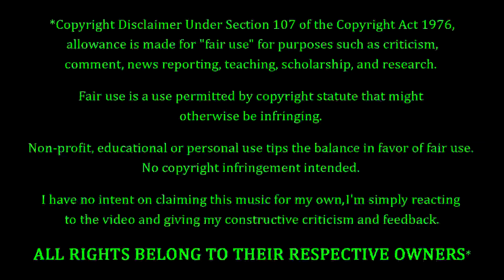Gacharic Spin - Broken Lover REACTION & REVIEW! FIRST TIME HEARING!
Gacharic Spin Fans. FEELIN' YOU!!! Tonight we're coming back to Gacharic Spin, with a song entitled "Broken Lover". How's this one gonna go? Only one way to find out...

10 = Perfection (Unobtainable)
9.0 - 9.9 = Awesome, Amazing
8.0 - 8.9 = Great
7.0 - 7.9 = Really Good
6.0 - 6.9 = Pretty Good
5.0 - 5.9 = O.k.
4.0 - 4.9 = Not So Good
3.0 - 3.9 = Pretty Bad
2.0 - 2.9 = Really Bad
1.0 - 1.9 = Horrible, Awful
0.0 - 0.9 = A Travesty, An Affront To Nature